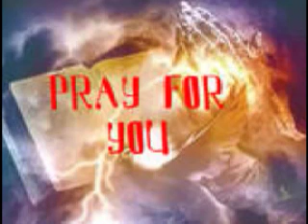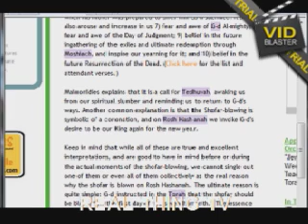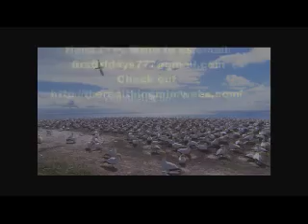Rosh hashanah, Israel, New Year! But what about us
Isamu and Pastor Paul talks about rosh hashanah. New Year old thing past away new thing come. We have that blessing also. What the Shofar!, Blowing out the new year with Glory!!